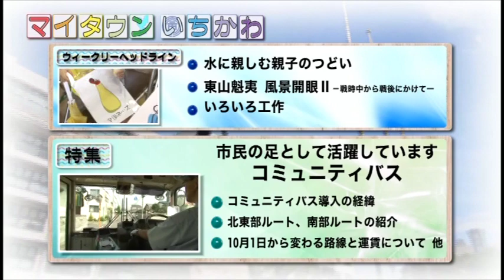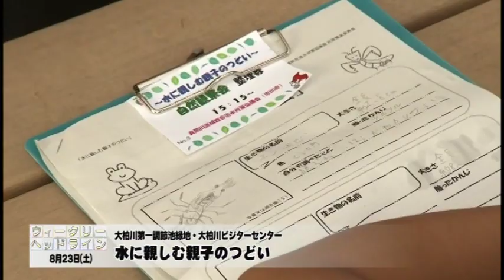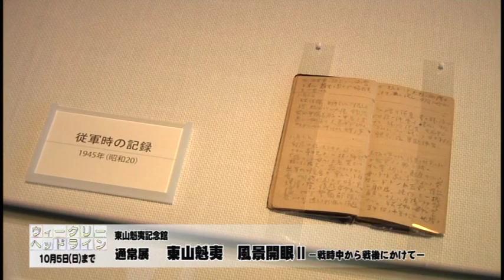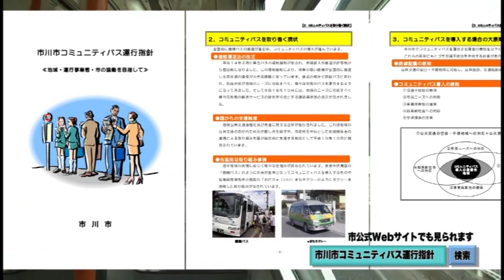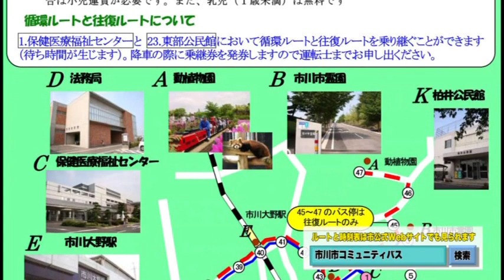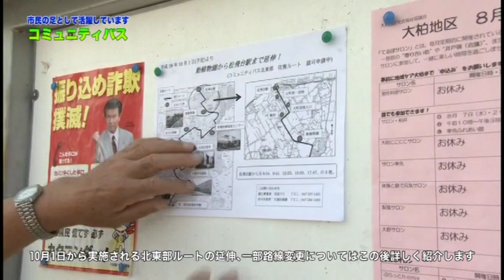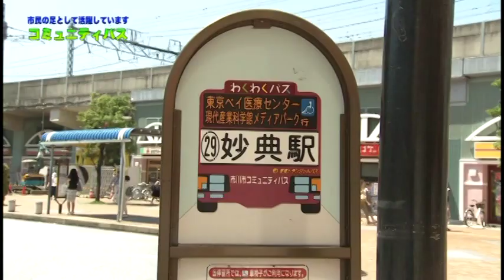マイタウンいちかわ 平成26年度Vol.23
特集：市民の足として活躍しています コミュニティバス